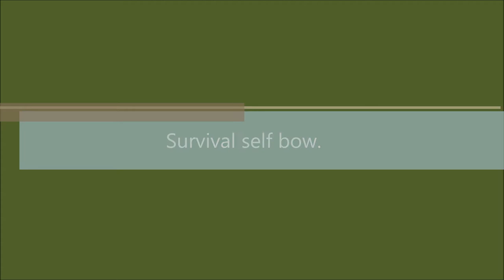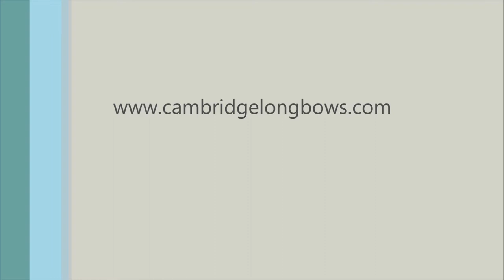Survival self bow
Hi everyone.
Just thought you may like this. I'm off to to Edinburgh, to teach a survival bow making course this coming weekend, and thought you may like to see me making some hazel self bows.
apologies for the tiller, but its all been done very basically. Both the bows shoot really very well considering how basic they are.
Anyway. Enjoy!